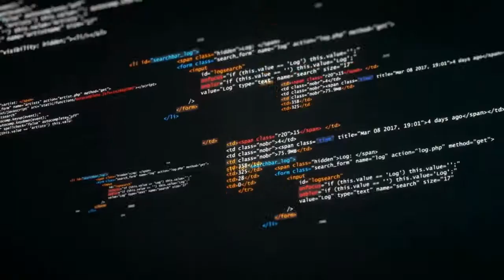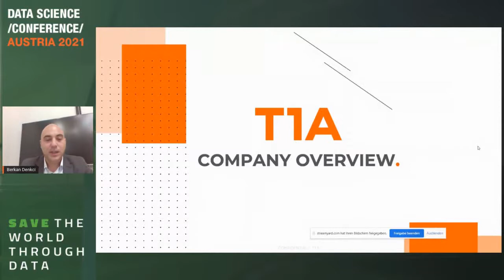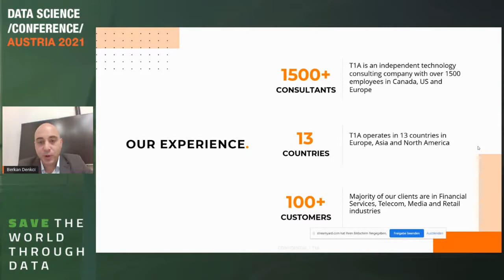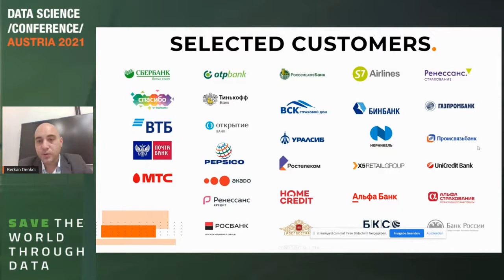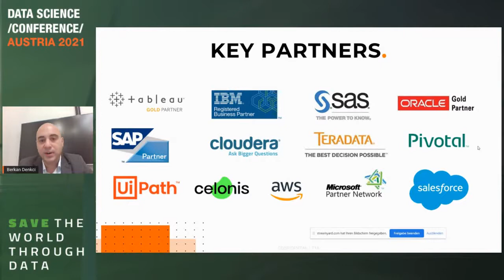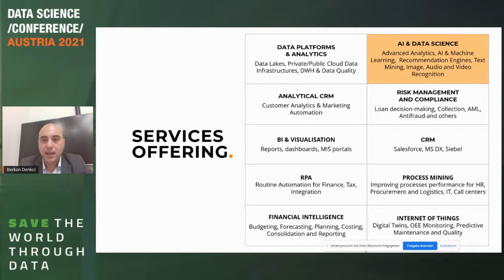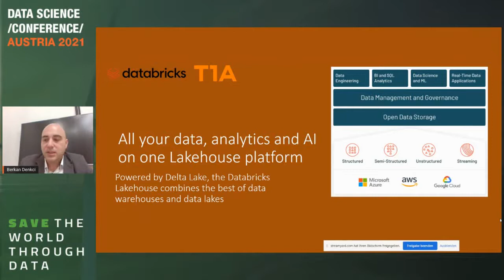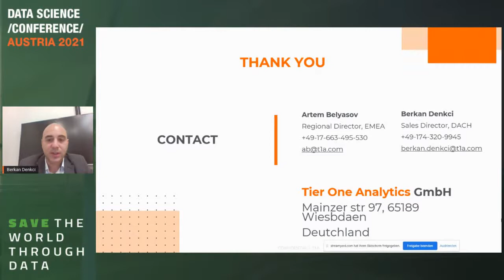[DSC Austria 2021] T1A Business Optimization Use Cases - Berkan Denkci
Berkan is the Sales Director DACH at @T1Analytics, and today he is joining us from Germany to give us an amazing talk! He will be covering Business Optimization use cases from T1A, as well as use cases from various stakeholders such as  Databricks, SAS, IBM, AWS, Microsoft and others.